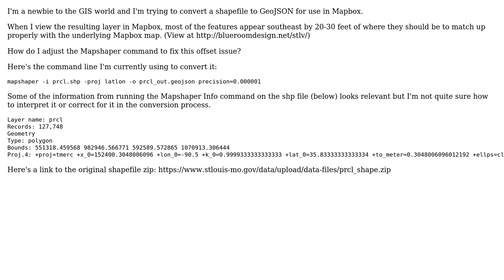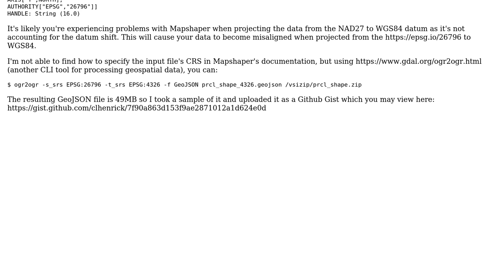GIS: Coordinates offset when using Mapshaper to convert shapefile to GeoJSON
With thanks & praise to God, and with thanks to the many people who have made this project possible! | Content (except music & images) licensed under CC BY-SA | Music | Images & others | With thanks to user Vince user Dave M-engineer user clhenrick and the Stack Exchange Network Trademarks are property of their respective owners. You are responsible for your own actions.